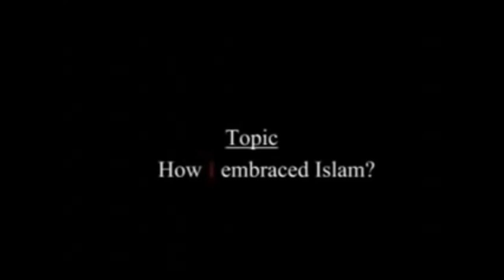x Hindu RSS Activist Ne Apnaya Islam